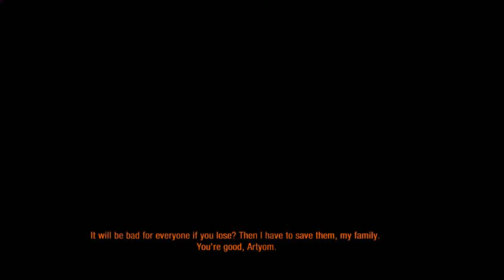Playing Metro:Last Light Bad Ending.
To be honest I got the Bad ending while playing this I will upload the good ending soon enough.